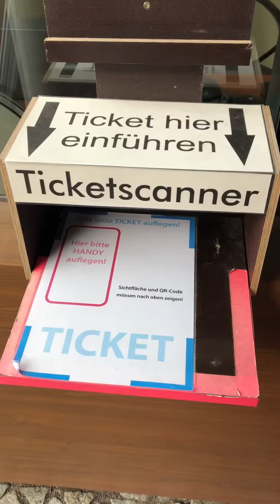Bergzoo bereitet sich auf Öffnung vor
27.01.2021, Halle: Der Bergzoo in Halle wird ab Freitag wieder für Besucher geöffnet. Die Anzahl ist aber begrenzt. Aus diesem Grund wurde extra neue Technik installiert, die die genaue Anzahl der Besucher im Bergzoo erfasst.